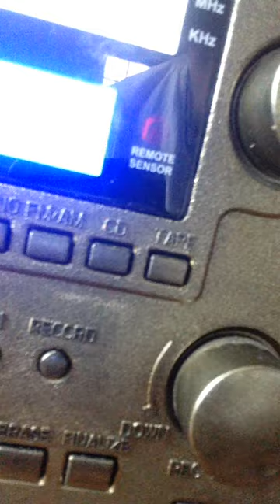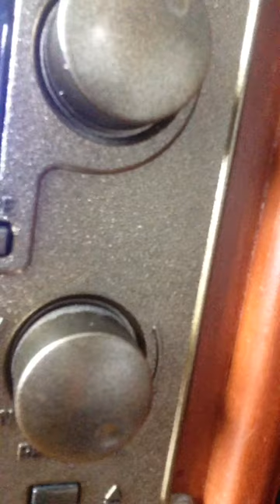The Beanie Bag Dance By Greg And Steve